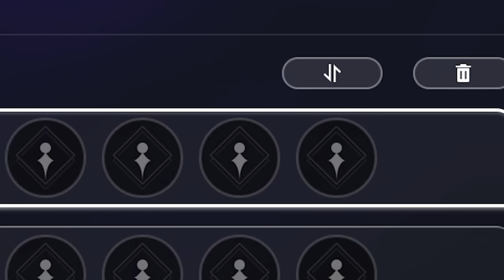Skip Everyone, But Don't Skip Ruan Mei... (Honkai Star Rail)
Today in Honkai Star Rail we're looking at Ruan Mei, who I now consider to be the best unit in HSR history.

0:00 Intro
0:32 Stats
0:55 Testing E1, Talking About Buffs
3:43 MoC Showcase Jingliu (very cool moments)
9:07 Quick Run w/ Dan Heng IL on F12
10:16 Final Thoughts